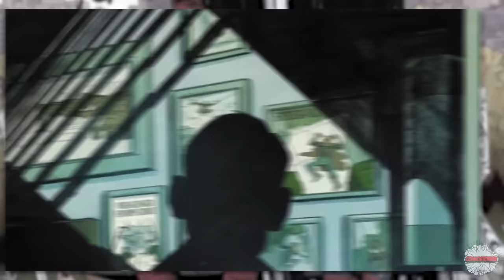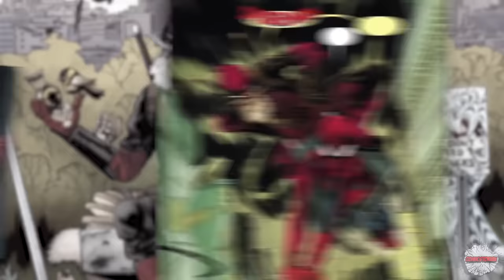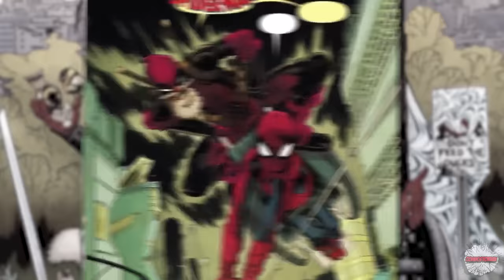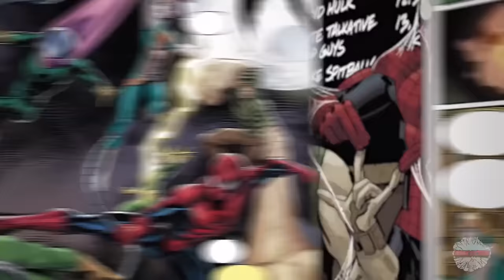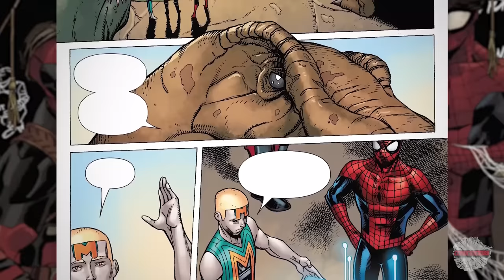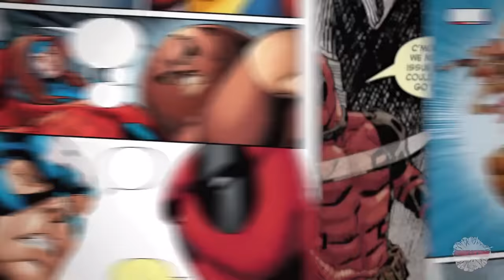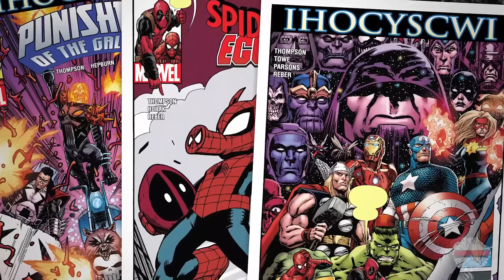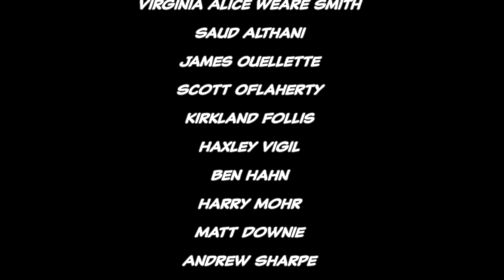Spider-Man / Deadpool "Old Man Future to Canceled..." - Full Story | Comicstorian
Other Channels!

Loveland 80539

[Video URL]